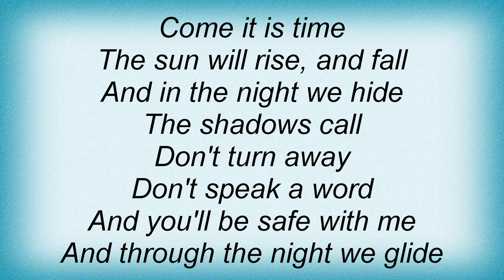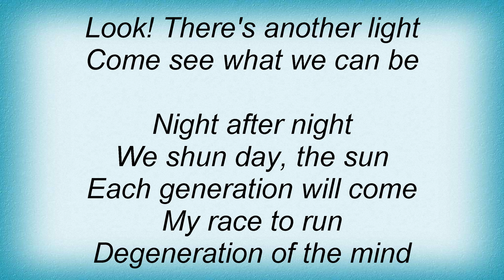Tad Morose - Clearly Insane Lyrics